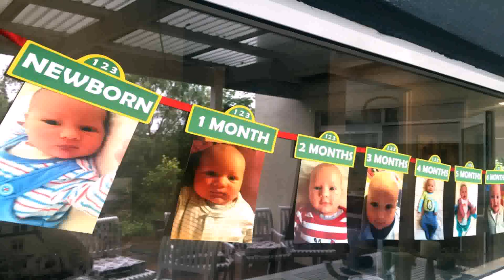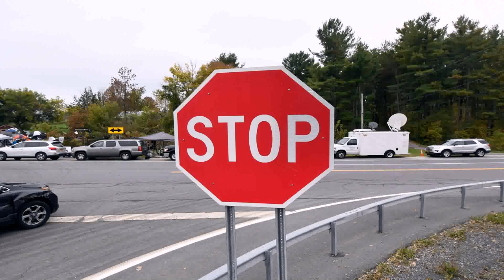Birthday Party For 1 Year Old Long Island